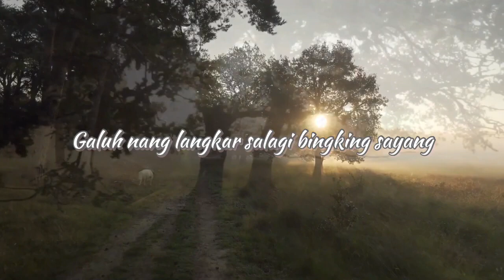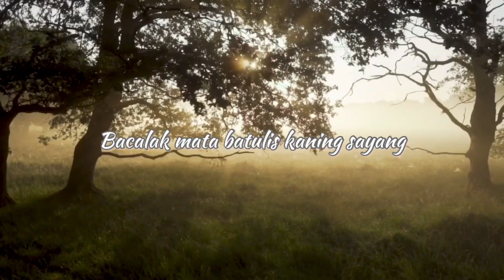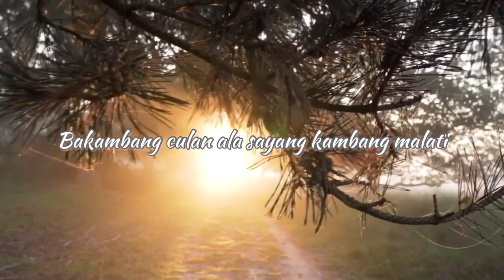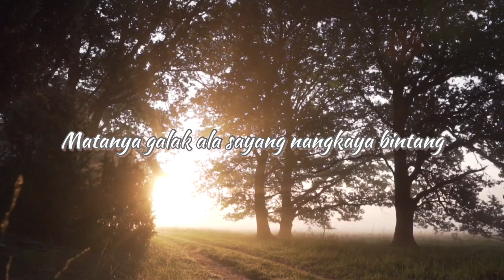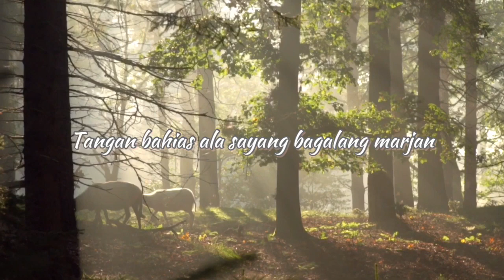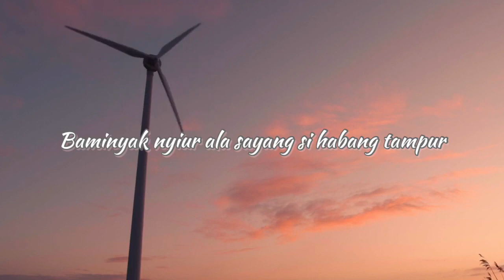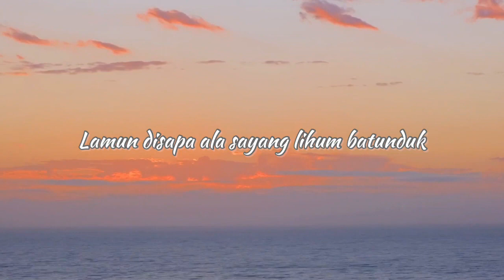Lagu Banjar - Batambang Liring (Cover by Hendra Purnawan) | Lirik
Judul : Batambang Liring
Cipt. : A.W. Syarbaini

Galuh nang langkar salagi bingking sayang 2x Bapatak intan alahai sayang dimata hati 2x

Bacalak mata batulis kaning sayang 2x Bakambang culan alahai sayang kambang malati 2x

Awaknya putih manggadang pisang sayang 2x Matanya galak alahai sayang nang kaya bintang 2x

Pinggangnya ramping sakacak mayang sayang 2x Tangan bahias alahai sayang bagalang marjan 2x

Manyantak galaung si tambang liring sayang 2x Baminyak nyiur alahai sayang sihabang tampur 2x

Dipandang jauh nang putih kuning sayang 2x Amun di sapa alahai sayang lihum batunduk 2x